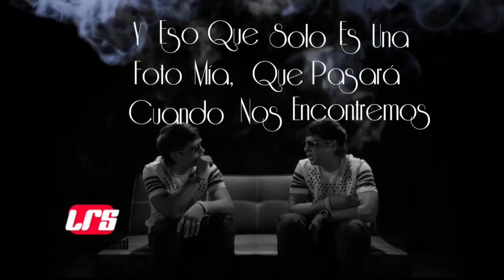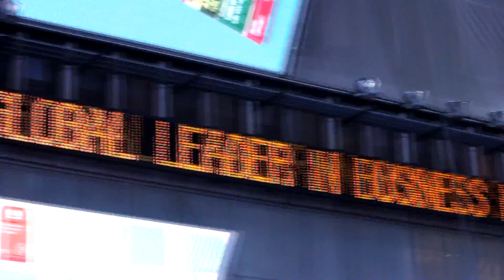Plan B y más La Revista Semanal Progama 01-31-15 Parte Final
Programa tránsmitido por Buenavision (ex-CNN Latino NY) todos los Sábados 11:00 p.m., los Domingos a las 11:00 a.m. y 11:00p.m. (zona este) Canal 51 Señal Abierta , Cablevision y Optimum Canal 1027